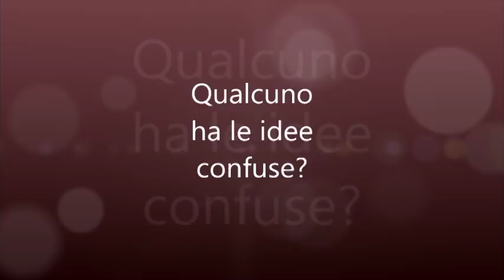I settari dalle idee confuse. BUONGIORNO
IDEE CONFUSE NE ABBIAMO?

I MIEI CONTATTI:
il mio secondo canale:
Maria Sofiki Channel VIDEO: